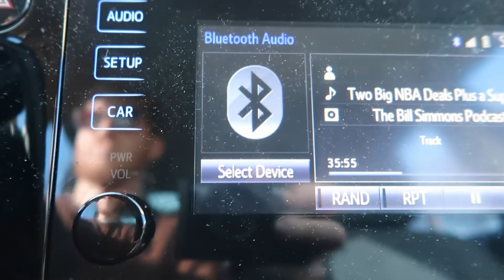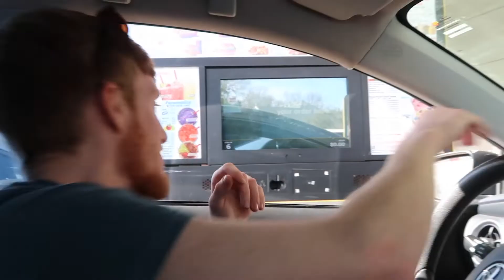Vlog 02: My Running History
Song used//| MOON
Music provided Eric Godlow